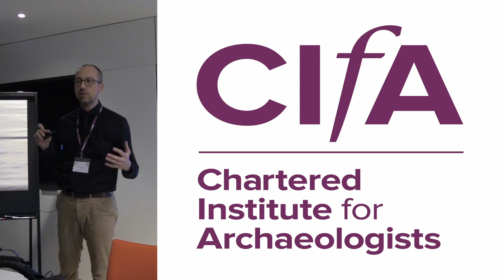Pushing boundaries–what are we willing to risk to find anew and better way of working? Introduction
Organisers: Kate Geary (Chartered Institute for Archaeologists), Rob Sutton (Cotswold Archaeology), Gerry Wait
(GWHeritage)